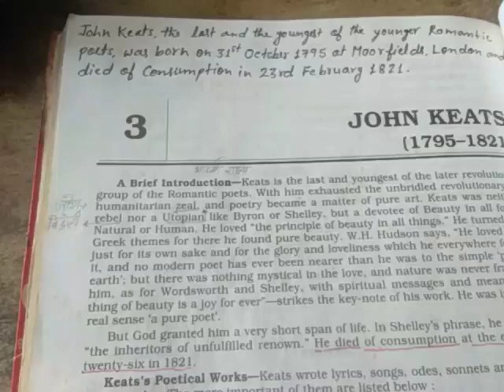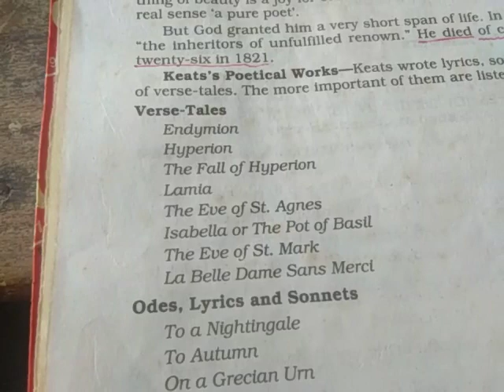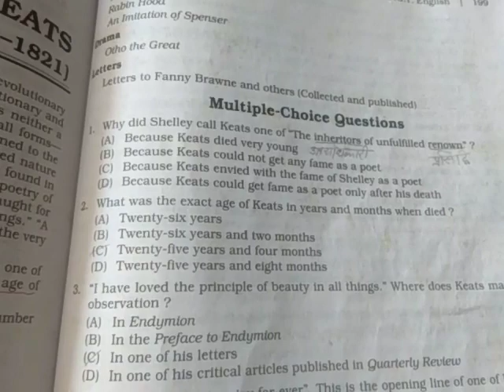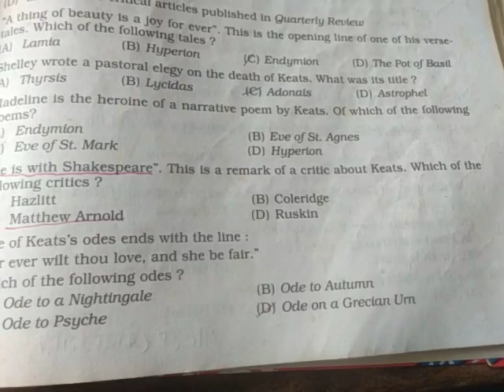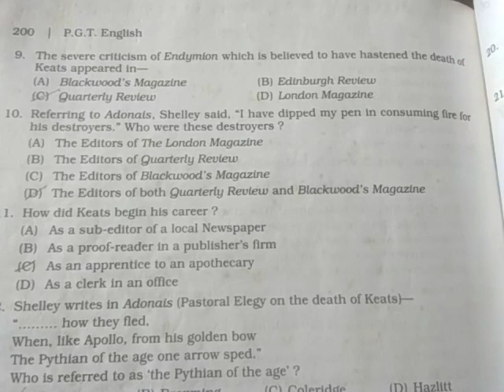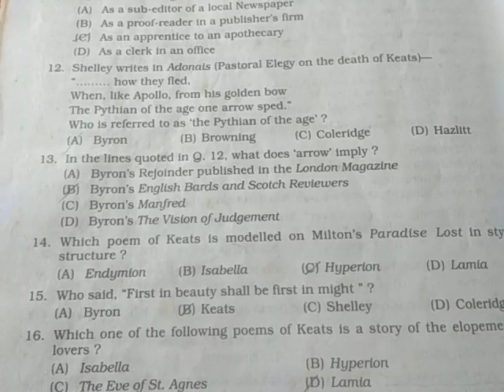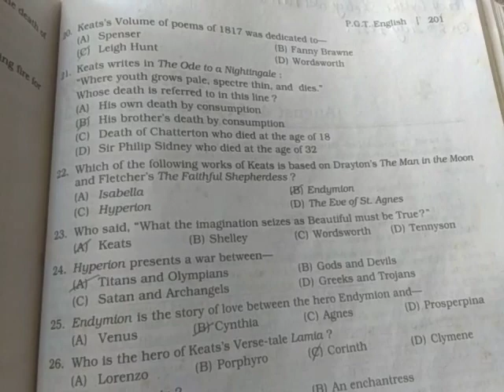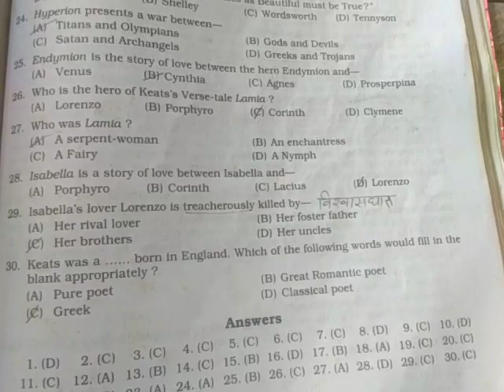Junior /TGT /PGT /GIC Lecturer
Mahkar Singh